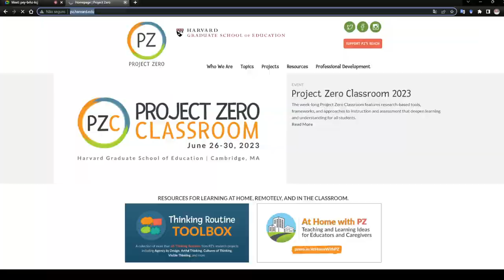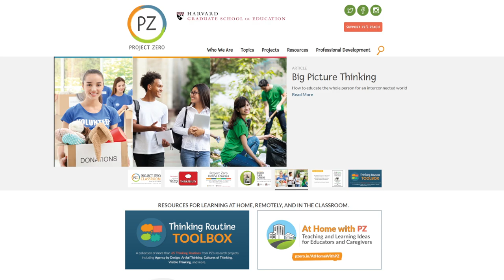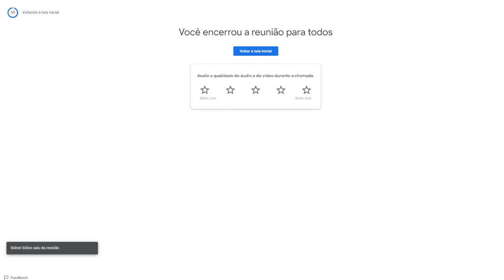01 Primeiro Encontro do Grupo "Sala de aula"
A ideia deste grupo é formar um núcleo de estudos e práticas de sala de aula. Sabemos de todas as limitações sistêmicas impostas à educação, mas apesar de tudo, no fim, estamos na sala de aula. O que fazer? Técnicas, estratégias, teorias que nos garantam estabelecer relações de produção de conhecimento com significação e sentido. Didática, rotinas de pensamento, teorias de avaliação, dinâmicas... tudo o que interessar à sala de aula. A ideia é que façamos tudo online.